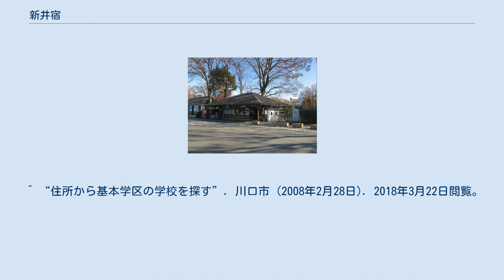新井宿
日本 」 埼玉県 」 川口市 」 新井宿 新井宿（あらいじゅく）は、埼玉県川口市の大字。
 川口市の中北部に位置し、埼玉高速鉄道線新井宿駅や首都高速川口線新井宿出入口があるなど、神根地区の交通の中心となっている。
 人口は2,485（2006年）で、増加傾向にある。
町の南部の大半は市街地であるが、北部は畑が多く、飛地も多い。
また、北部は県立安行武南自然公園の区域でもある。
 当地域は大宮台地の上に位置し、安行と並んで花卉等の生産などの林業が盛んである。
花卉の町の象徴として川口市立グリーンセンターが存在する。
 住宅地の地価は、2015年（平成27年）1月1日の公示地価によれば、新井宿字諏訪山1112番26の地点で13万7000円/m2となっている。
 1940年（昭和15年）までは神根村の大字であった。
2001年（平成13年）には、埼玉高速鉄道線新井宿駅が開業し、急速にマンションなどの建設が進んでいる。
しかし、北部には農地が多く残る。
 北部の飛び地には2019年に赤山歴史自然公園（イイナパーク川口）が開園した。
 2018年（平成30年）3月1日現在の世帯数と人口は以下の通りである。
 川口市立グリーンセンター（正門） ^ a b c “かわぐちの人口第5表町丁字別人口”. 川口市 (2018年3月8日). 2018年3月22日閲覧。
 ^ 埼玉県の自然公園 - 埼玉県ホームページ、2015年3月15日閲覧。
 ^ “住所から基本学区の学校を探す”. 川口市 (2008年2月28日). 2018年3月22日閲覧。